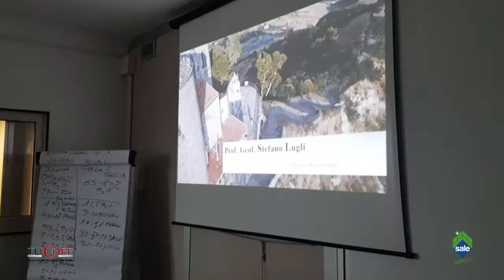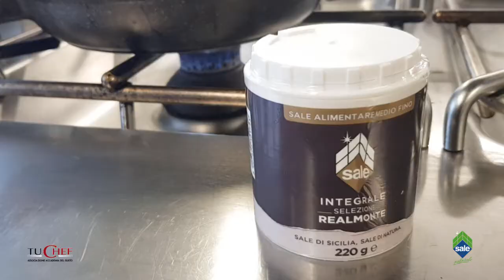Lezione sul Sale Naturale per Allievi Chef - Scuola Tu Chef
Continuano le nostre Lezioni sul Sale per gli Allievi Chef: eccoci alla Scuola Tu Chef sotto la direzione didattica di Anna Maria Palma con i segreti del Sale Naturale svelati dal nostro esperto Inno Iacono.
Perché il sale è un dettaglio fondamentale in ogni piatto salato e anche dolce!
Meglio allora scegliere Sale Naturale, il Sale con il Rombo 💎🔷💎 Semplice e Prezioso, impareggiabile in cucina!